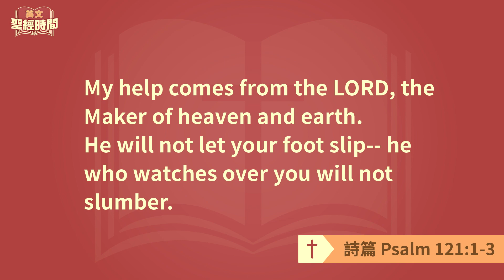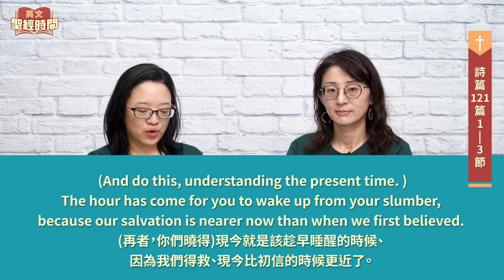詩篇 Psalm 121:1-3│2023624英文聖經│EP96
我要向山舉目；我的幫助從何而來？我的幫助從造天地的耶和華而來。他必不叫你的腳搖動；保護你的必不打盹！
I lift up my eyes to the hills-- where does my help come from? My help comes from the LORD, the Maker of heaven and earth. He will not let your foot slip-- he who watches over you will not slumber.
詩篇第一二一篇經文測驗連結
✧ 台南市安平府前四街90號
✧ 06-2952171